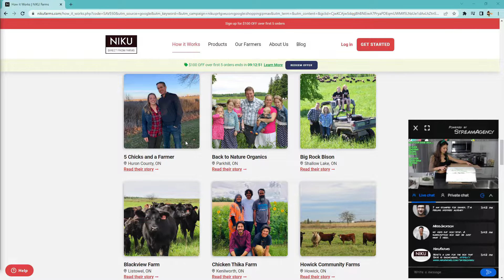Unboxing Niku Farms with StreamAgent, Skye Blanchette.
Say goodbye to the common messenger bot and hello to a state of the art human being.

Live sales representation for websites is here, with StreamAgency.

Have a story or a mission associated with your product? Tell it live! Make a stronger connection between your product and your mission.

StreamAgents improve conversion, products per order and the online buying experience.

There's no need to take our word for it.
Try it for free and find out from your own metrics if it helped you make the most off of your current ad-spend.